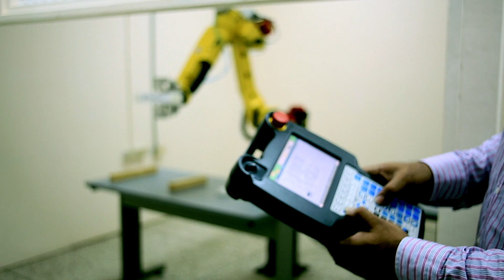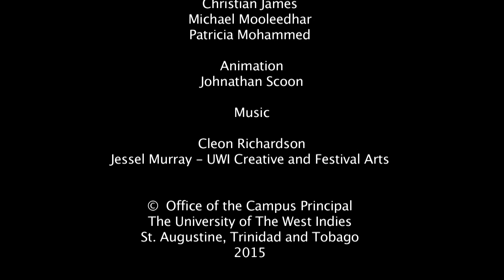Research and Innovation at the Faculty of Engineering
The University of the West Indies Research and Innovation in the Faculty of Engineering.